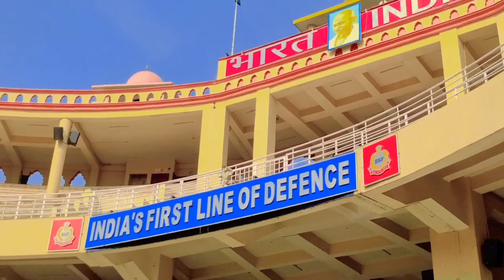Wagha Border 😃 Salute to India Army 😊